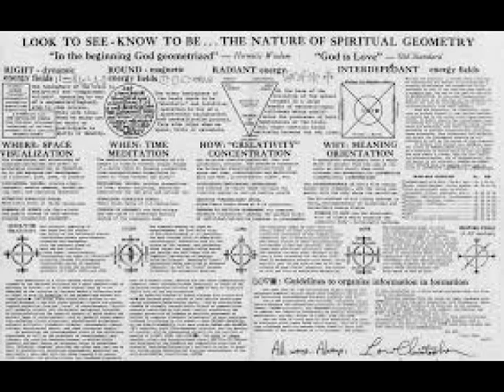Amy Satori's First Light Language Compilation (audio clips)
I started speaking light language the end of July 2016.  This is a compilation of recordings of me speaking it as well as speaking it with a friend.  Vanessa Lamorte, a Light Language expert, listened to it and said it sounds Lemurian. The reactions that have been reported range from crying, tingling sensations in the third eye and heart to laughter... and everyone says, on some level, they seem to recognize it although they don't consciously understand what's being said.  When I speak blessings for people individually, they say it sounds like I'm speaking a mix of all languages except English. What is light language you ask?

Light Language is channeled Dynamic Frequency Encodings of Sound and Light that adjusts to the resonance of each person’s vibrational needs in the moment; initiating clearing, balancing, activation and alignment with a new vibration of Wellbeing.
The Language of Light speaks directly to your DNA, activating and recoding your personal vibrational signature as your Higher Self activates the encodements.   Much of its clarity is within the trust of the unknown; breaking through mental barriers by opening heart barriers.  It is not translated as a word-for-word transmission – it is a deeply layered alchemical transmission of information.

Light Language comes forth at this time because it is a powerful catalyst for the Ascension of humanity.  It is innate within All Beings to communicate with the Divine.  Light Language is one way of opening that communication. It opens the telepathic channels and creates a heart opening and connection that speeds your evolution.

Light is a quantum carrier vehicle of information, utilizing the observer/receiver to activate the information within it. Light Language is higher dimensional frequencies that 'speak' to your energy field, finding a resonance that balances you on profound and practical levels. While your mind may not understand the 'words,' your subtle bodies understand the support and respond in concert with your receptability.

Light Language helps:
• Bypass the mental mind
• Activate DNA and the pineal gland
• Release energetic blockages
• Increase intuition
• Access your innate wisdom
• Emotional, physical, mental healing
• Initiate Ascension

Enjoy these transmissions!